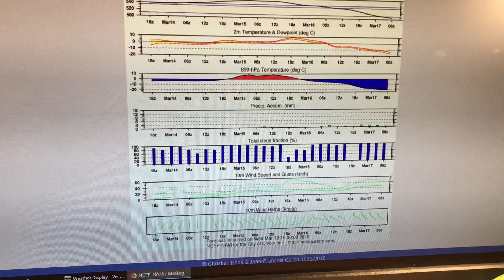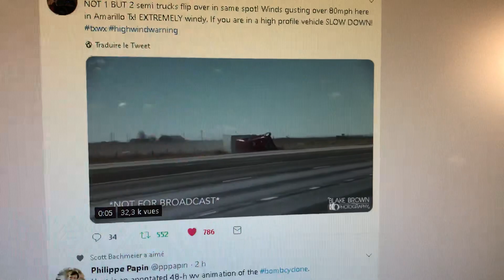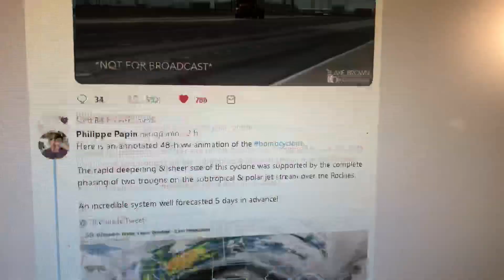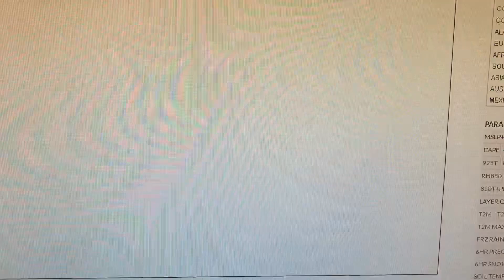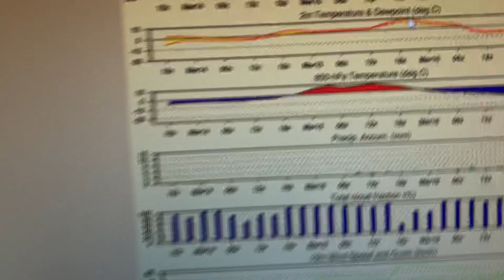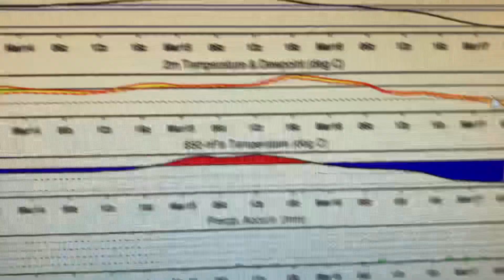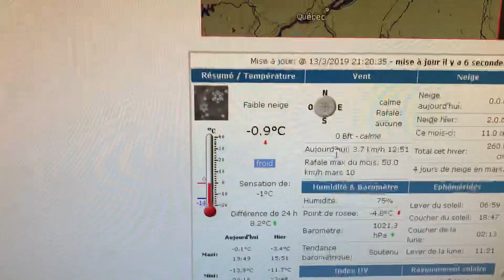Prévision pour jeudi et aperçu du prochain système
Météo Chicoutimi